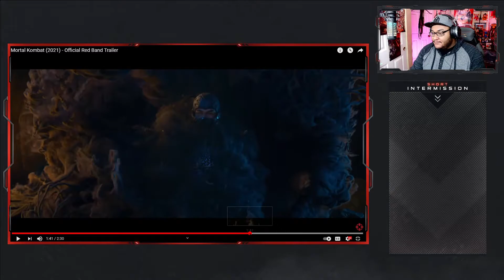Mortal Kombat 2021- Official Red Band Trailer Reaction!!! - Sweet Fatalities!!!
What's going on Dudes and Dudettes! Today I'm bringing you guys some more reactions and today, we are reacting to the MORTAL KOMBAT!. Trailer lol it looks so goood!

If you enjoyed the video, feedback of any kind would be much appreciated.

Recorded with Razer Ripsaw HD and rendered in Filmora9